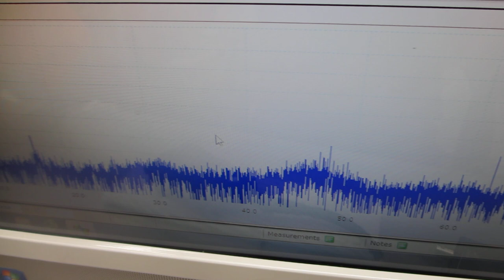オリジナル超音波プロ－ブの製造技術に関する基礎実験